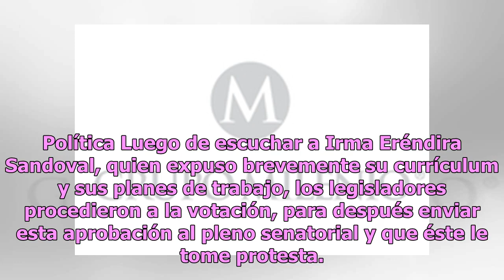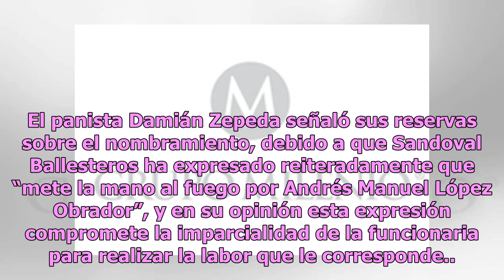En "fast track" Senado ratifica a Eréndira Sandoval como titular de SFP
La Comisión de Gobernación del Senado de la República aprobó, en votación dividida, el nombramiento de Irma Eréndira Sandoval como la nueva titular de la Secretaría de la Función Pública (SFP).En sesión extraordinaria celebrada la tarde de este jueves, la Comisión recibió a la ahora funcionaria rati...